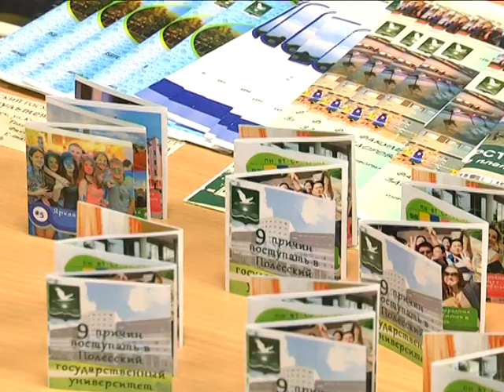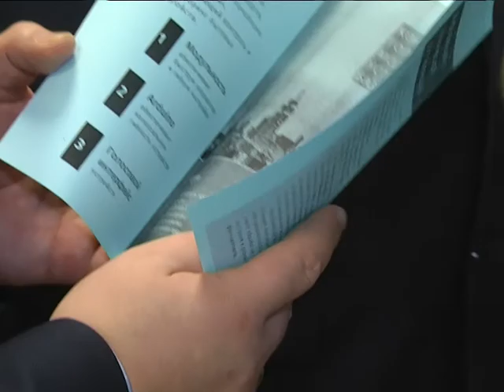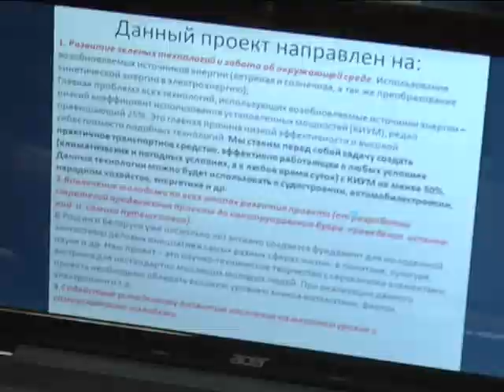2018-01-12 г. Брест. Новый сезон проекта «100 идей для Беларуси». Новости на Буг-ТВ.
Новый сезон проекта «100 идей для Беларуси» открыт. Пятая по счёту выставка состоялся сегодня в областном центре. Лучшие инновационные проекты и разработки представили юноши и девушки из Брестской области. В рамках мероприятия авторы старт-апов и идей получили консультации по дальнейшему развитию своих начинаний, а отдельные представители – поддержку в реализации.